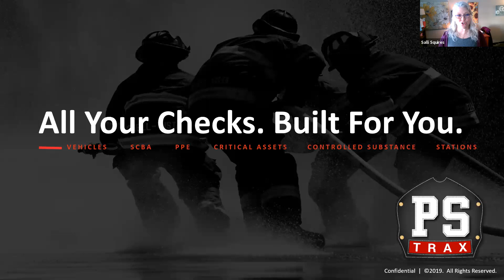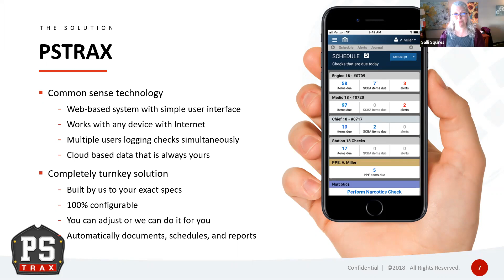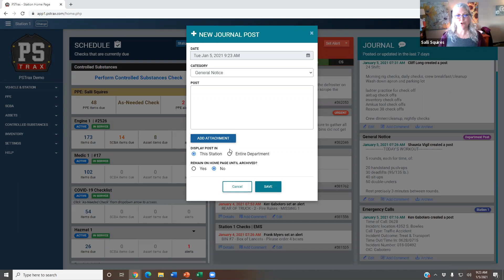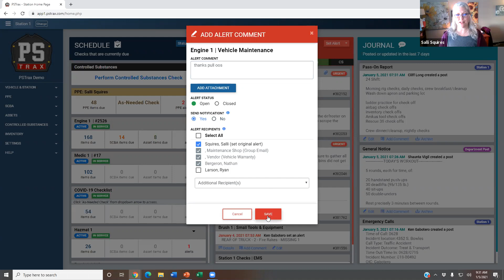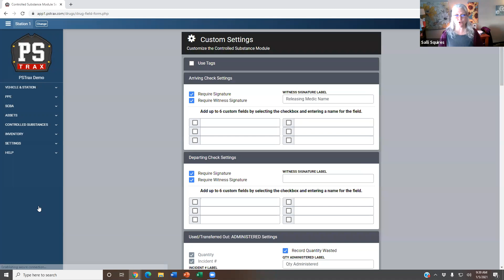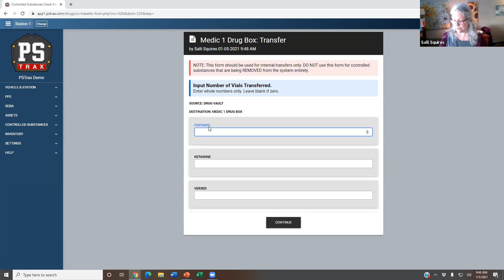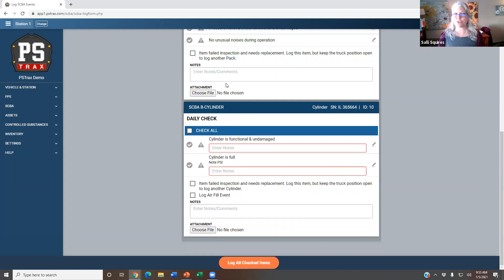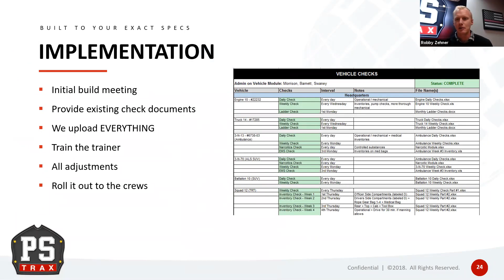Webinar Series | How to Automate Your Checks | Overview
PSTrax is a cloud-based system that automates your Vehicle, Station, SCBA, PPE, Critical Asset, and Controlled Substance checks. Learn about the modules we offer and how we custom-configure a turnkey solution for your agency.